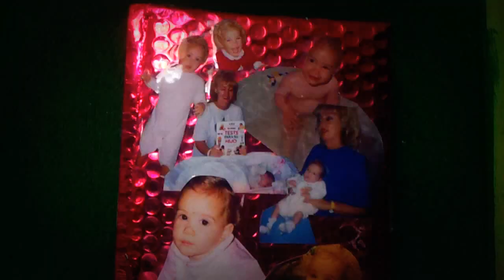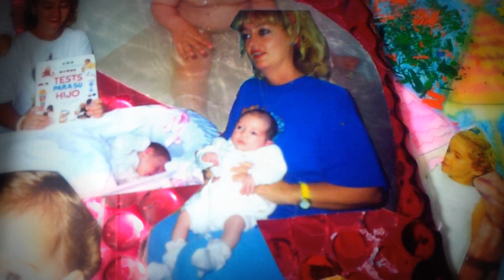ENTRAÑABLE. QUERÍA SALIR DEL VIENTRE DE MAMÁ PARA ESTAR CON MIS PAPÁS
Fui la única que no lloré de todo el hospital, tanto padres como enfermeros como doctores estaban asustados, pues todos los bebés lloran por el cambio, y no lloré ni una sola noche siendo bebé, tan solo cuando oía a mamá me echaba a reir

Sweet day amigos!!